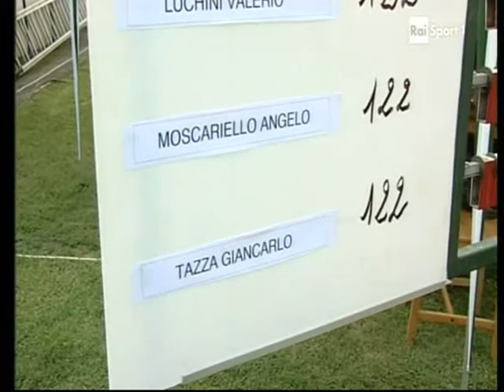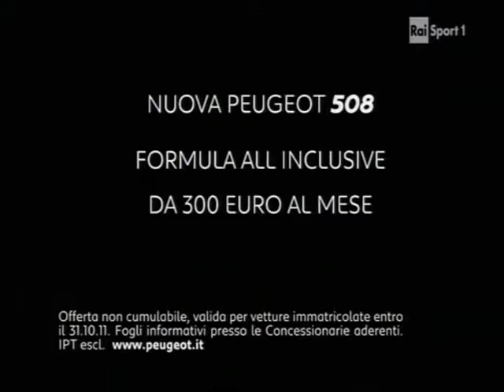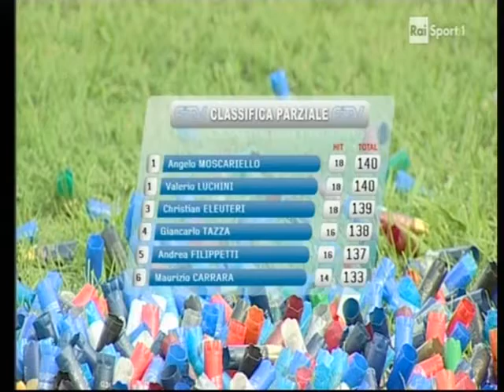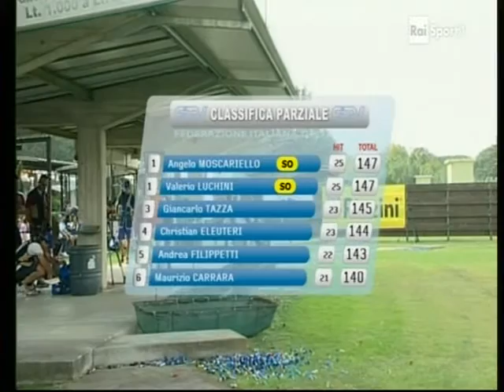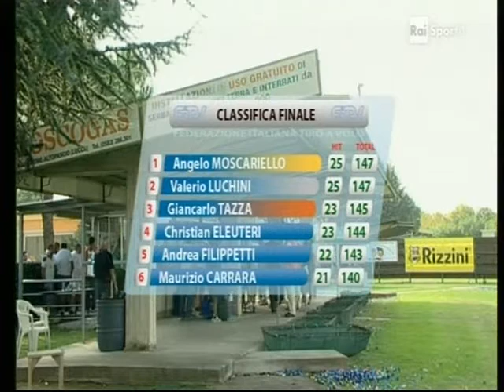Finale Campionato Italiano Skeet2011 - Montecatini Terme